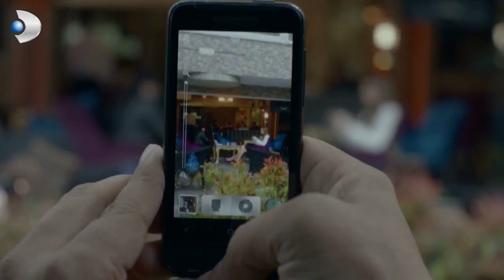Moskof Recep Kızını Korumaya Aldı! - Merhamet Özel Klip